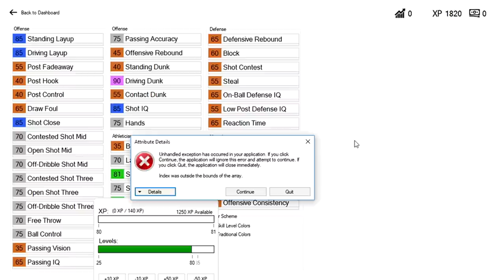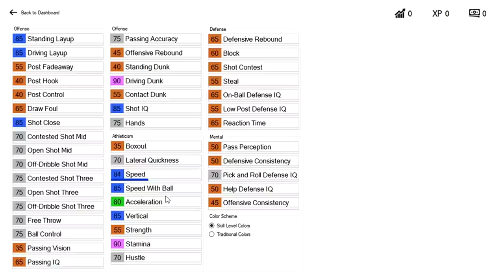T-Mac NBA Debut, Facing Michael Jordan! NBA 2K19 Tracy McGrady My Career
Tracy McGrady makes his NBA debut and faces off against Michael Jordan!